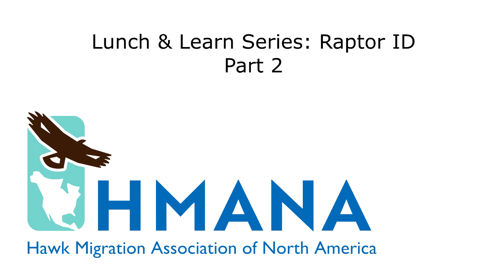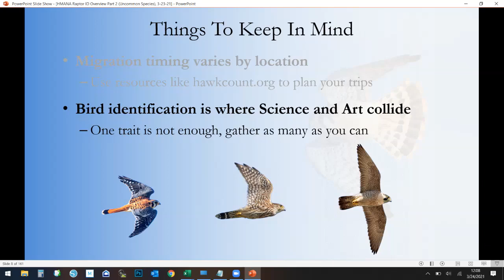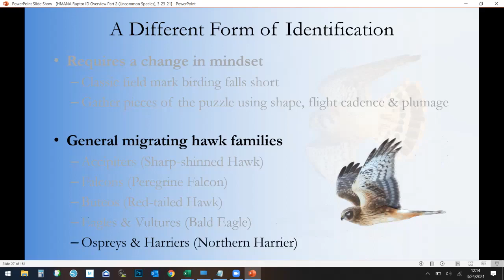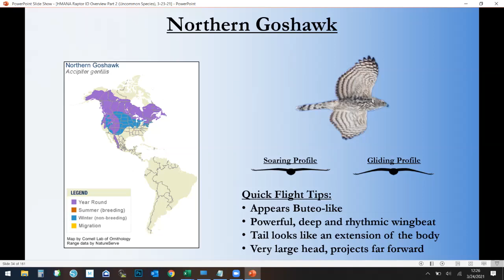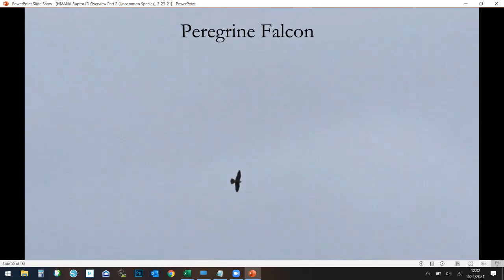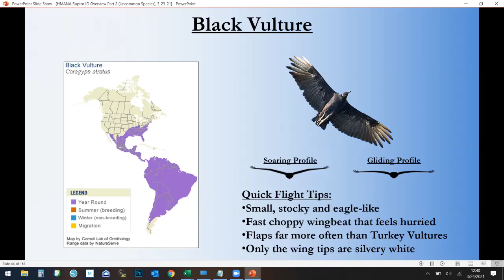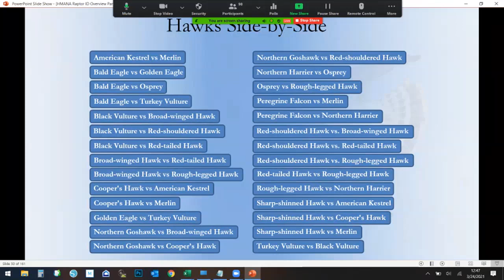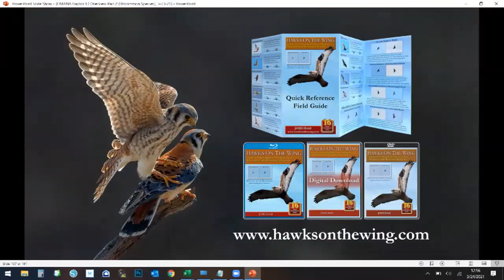Lunch & Learn Series, Raptor ID Part 2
HMANA continued its monthly virtual "Lunch & Learn" series with Raptor ID Part 2, Early and Late Species. As Spring migration had already begun, it was the perfect time to brush up on ID skills before looking to the skies! HMANA welcomed Josh Haas back who focused on early and late migrants featuring photographs, flight ID tips and even videos comparing species side by side from his movie Hawks on the Wing.

Josh Haas, HMANA board member, spent seven Fall seasons working with the Detroit River Hawk Watch as a relief counter. There he honed his skills and developed a love for teaching visitors unique ways of telling the shadowy specs apart. His goal of making hawks accessible to everyone spawned his new movie “Hawks on the Wing” teaching viewers hawks in flight through the use of video and audio commentary. Josh’s passion started with raptors but he can be found birding and photographing in all seasons, often with his wife, daughter and son.